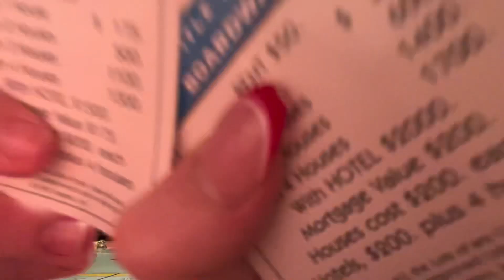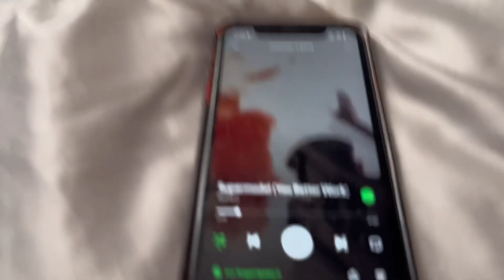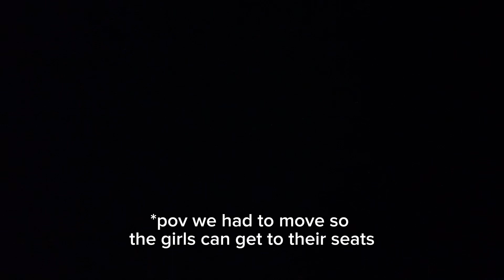MONOPOLY GAMES and MITSKI CONCERTS | daily vlog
sometimes all you can do is exist